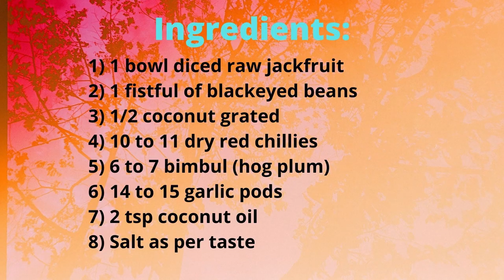Kadgi ani Alasande Beeye Ghashi I Raw Jackfruit and Beans curry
Today's recipe is a GSB Konkani cuisine recipe. Kadgi ani Alasande Beeye Ghashi or Raw Jackfruit and Beans curry.
This curry is very delicious and healthy too. Raw jackfruit, as well as the blackeyed beans, are a healthy option to have with rice. So let us prepare this tasty and healthy curry recipe.
Ingredients:
1) 1 bowl diced raw jackfruit
2) 1 fistful of blackeyed beans
3) 1/2 coconut grated
4) 10 to 11 dry red chillies
5) 6 to 7 bimbul (hog plum)
6) 14 to 15 garlic pods
7) 2 tsp coconut oil
8) Salt as per taste

I am sure you will try this recipe at home and let us know your reviews in the comment box.

Also visit our Instagram page for more such tasty and traditional recipe videos and photos. Link given below: